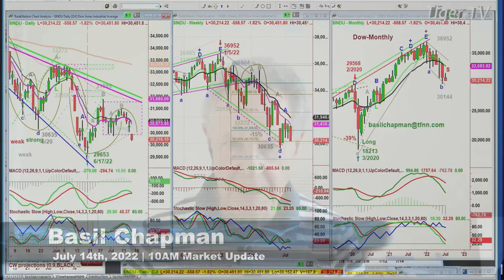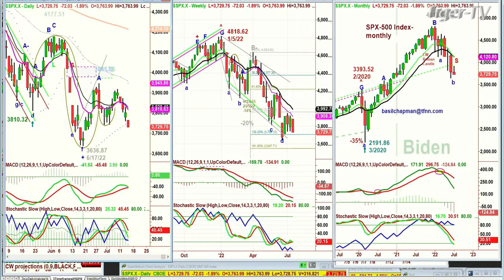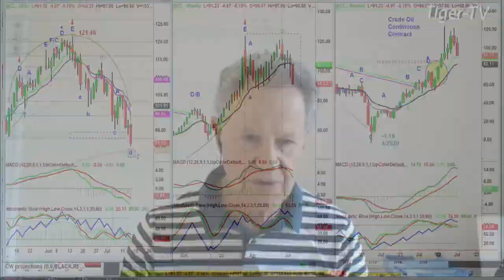July 14th, 10AM ET Market Update on TFNN - 2022